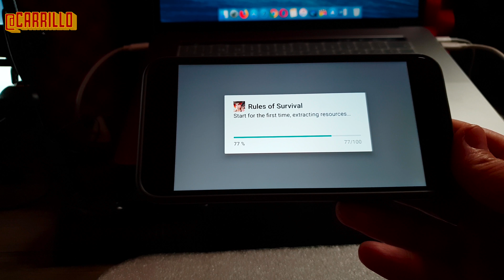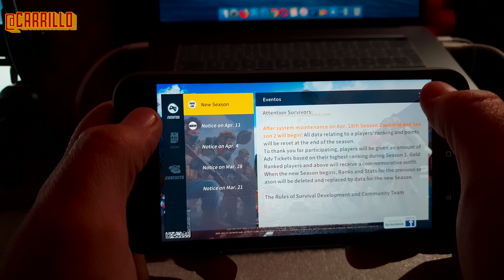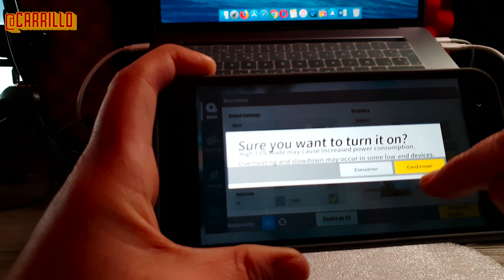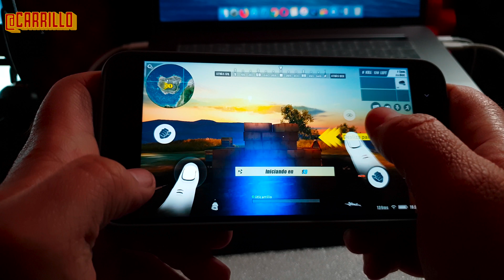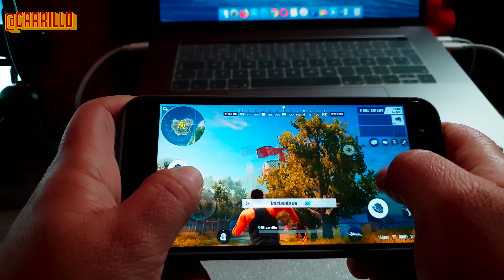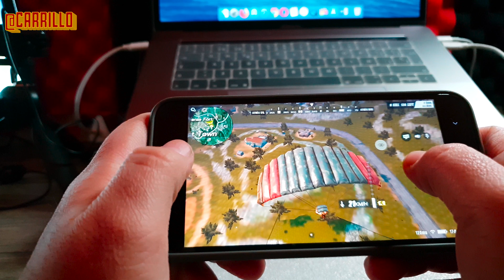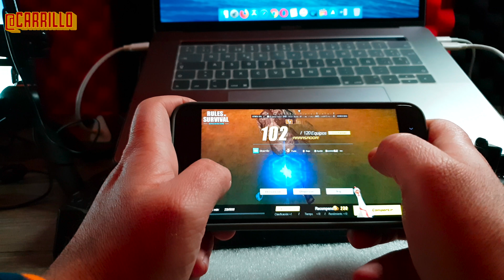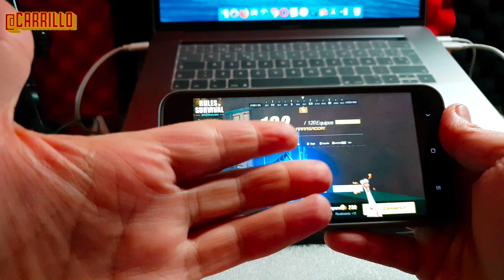Xiaomi Mi A1 Jugando a Rules of Survival en Gráficos ULTRA; petición de un suscriptor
Xiaomi Mi A1 Jugando a Rules of Survival en Gráficos ULTRA
Mi A1

Prueba Amazon Premium y no pagues gastos de envío por cada paquete